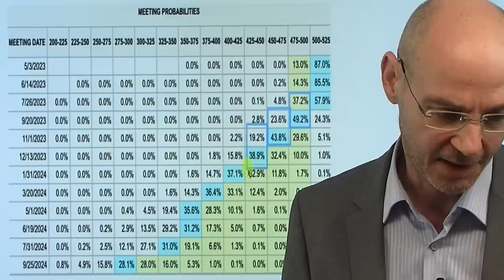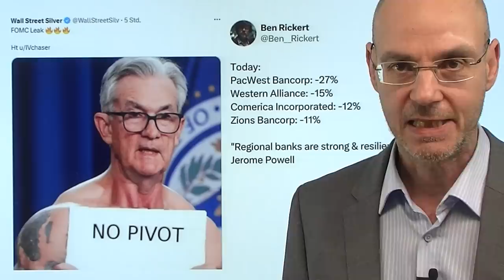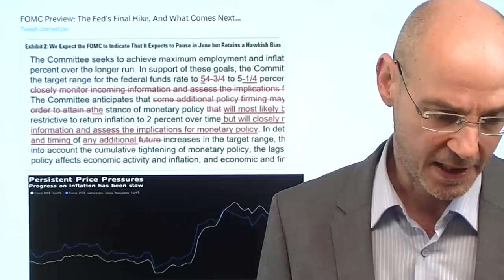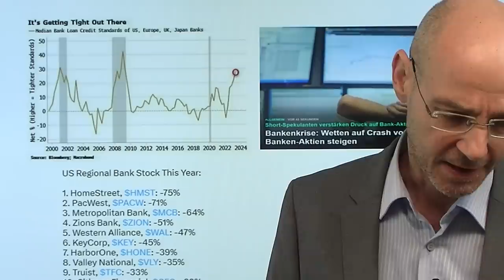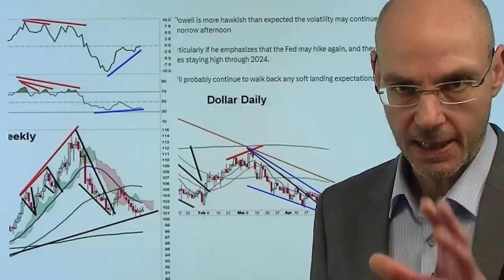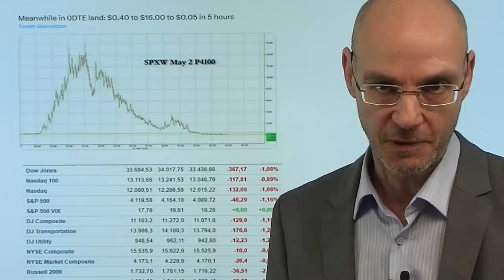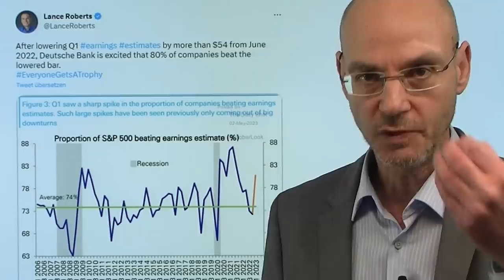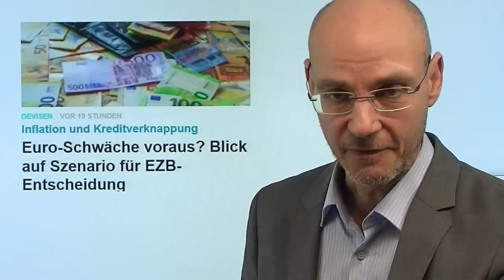Bankenkrise - Märkte fordern von Fed: Pause mit Zinsen! Videoausblick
Hinweise aus Video:

1. Bankenkrise: Wetten auf Crash von Banken-Aktien steigen

2. Euro-Schwäche voraus? Blick auf Szenario für EZB-Entscheidung

Nachdem die Bankenkrise gestern in den USA eine neue Stufe erreicht hat, werden die Forderungen an die Fed immer lauter, eine Pause bei den Zinsen einzulegen (heute dürfte die US-Notenbank dagegen die Zinsen noch einmal um 0,25% anheben). Aber Fed-Chef Powell hat ein Problem, wie ein ehemaliges Fed-Mitglied (Clarida) gestern erklärte: spricht Powell von einer Zins-Pause, hören die Märkte "Stop" der Anhebungen und sogar baldige Senkung der Zinsen - die Zins-Märkte etwa erwarten bereits ab September Zinssenkungen. Nächste Woche aber kommen die neuen Daten zur Inflation in den USA - und sie dürften laut Prognosen höher ausfallen als im Vormonat. Daher dürfte der Fed-Chef sich alle Optionen offen halten und ein Bekenntnis zu einer Zins-Pause trotz der Bankenkrise vermeiden. Das wiederum dürfte die Aktienmärkte enttäuschen - der Dollar hingegen sieht stark nach einer Gegenbewegung nach oben aus..